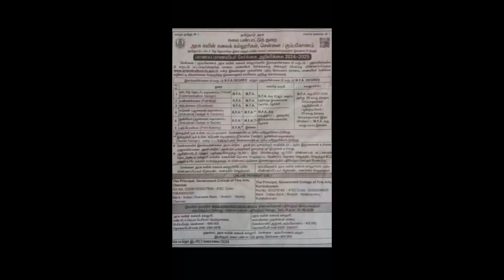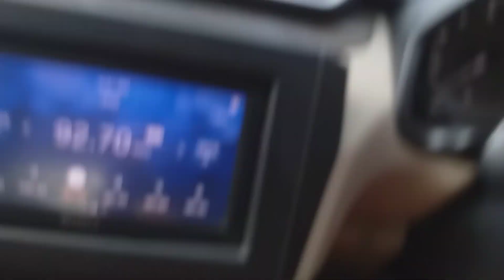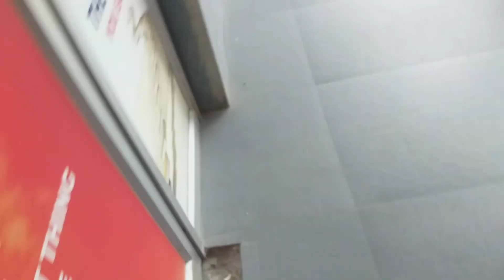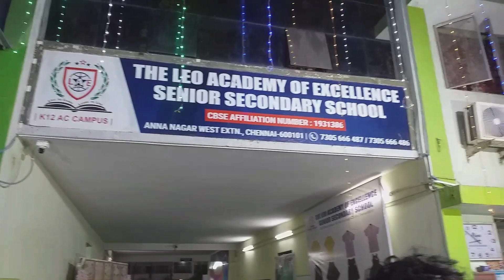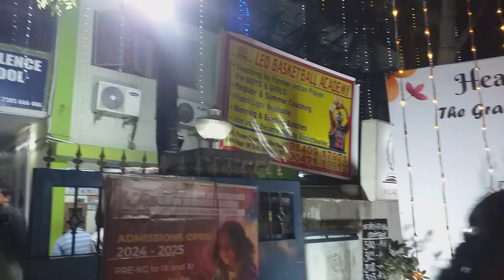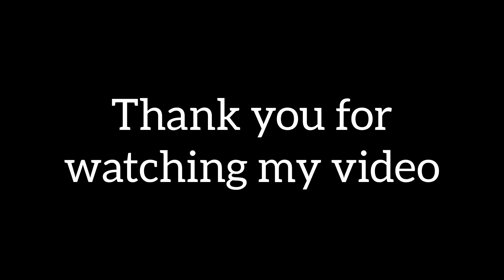school reunion || going to meet my friends after 10years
hope you all have enjoyed by seeing this video so

 I'm  running a drawing school called SARA'S ARTS ACADEMY. No age limits for art & we are offering Online class also .